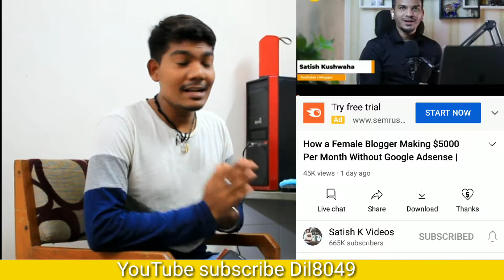YouTube Big Monetization Update July Good News for All YouTuber | YouTube Super Thanks | Dil8049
technical yogi
technical israr
manoj dey YouTube Big Monetization Update July 2021 | Good News for All YouTuber | YouTube Super Thanks